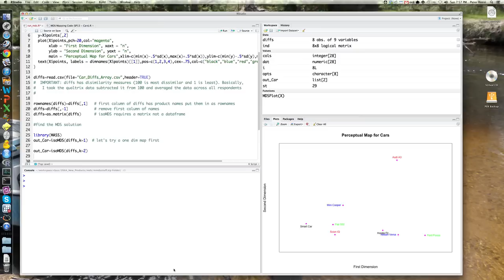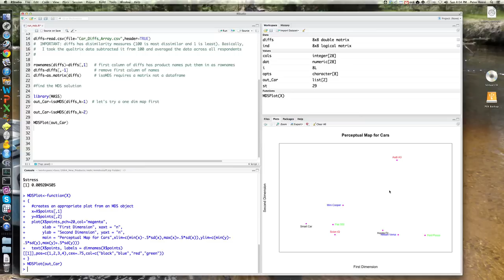MDS in R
an illustration of doing  MDS analysis in R